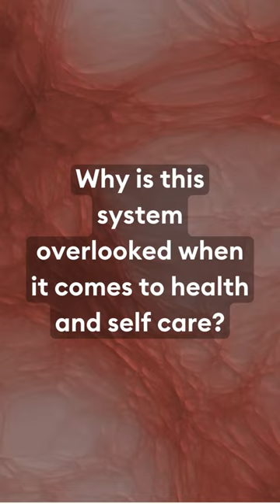Our bodies have 18-23KG of connective tissues - MintBiology - Science Based Health & Beauty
We NEED you to know about caring for your connective tissue (fascia).

Our bodies are covered in connective tissue from head to toe. Why is this system overlooked when it comes to health and self care?

The KOA Massage Tool’s patented design releases deep myofascial adhesions by decompressing, relaxing, and restoring the soft tissues.